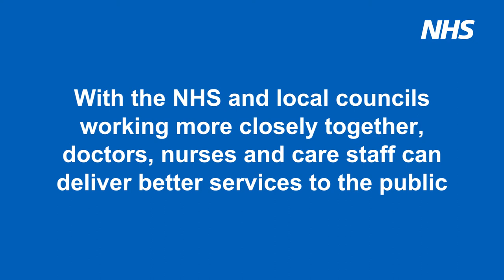NHS England and NHS Improvement visit Frimley Health and Care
Sir Malcolm Grant and Baroness Dido Harding visit Frimley Health and Care